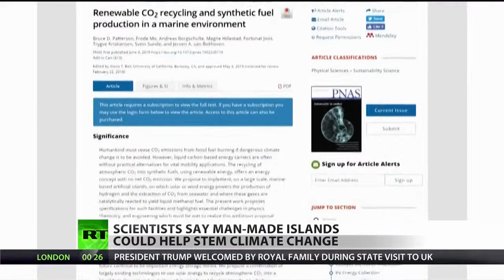How Floating Islands Can Save Our Planet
June 04, 2019 - Scientists believe that millions of floating artificial islands could convert carbon dioxide into fuel, producing renewable energy and stopping global climate change in its tracks. RT America’s Natasha Sweatte joins Rick Sanchez live from Malibu, California with the details.